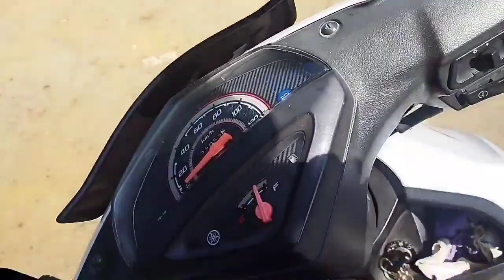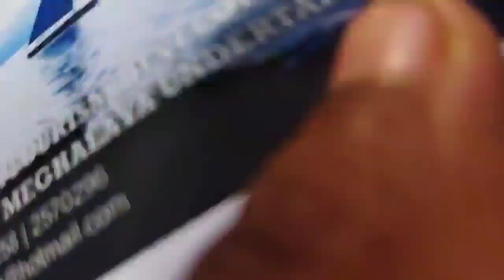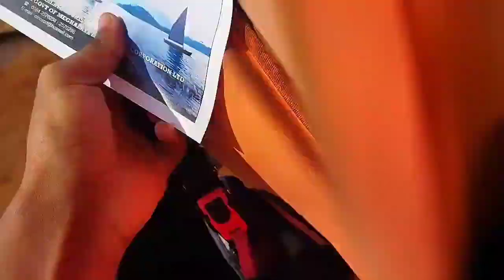Went for boating with mom😃 @OrchidLakeResortShillong //Vlog✌//Umiam Lake//Shillong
. 😄Hey everyone, welcome back to my vlog! Today, I have something really exciting to share with you all. I recently went boating with my mom at the Orchid Lake Resort in Shillong, and let me tell you, it was an experience of a lifetime!

The Orchid Lake Resort is nestled amidst the serene beauty of nature, with crystal clear waters, lush greenery, and picturesque views. It's the perfect place to escape from the hustle and bustle of city life and connect with nature.

My mom and I rented a boat and set out to explore the lake. As we rowed through the calm waters, we were surrounded by the breathtaking scenery of the resort. The water was so clear that we could see fish swimming beneath our boat, and the chirping of birds filled the air.

One of the most exciting moments was when we spotted a rare species of bird perched on a nearby tree. It was a moment of pure joy and wonder, and something that we'll never forget.

But that's not all. The Orchid Lake Resort also offers a range of other activities like kayaking, fishing, and swimming. We spent the rest of the day trying out these activities, and it was an absolute blast!

Overall, our boating experience at the Orchid Lake Resort was truly magical, and something that we will cherish for a lifetime. If you're looking for a unique and unforgettable vacation spot, I highly recommend visiting the Orchid Lake Resort in Shillong. Trust me, it's a trip you won't regret!